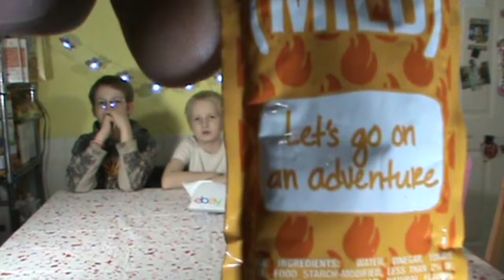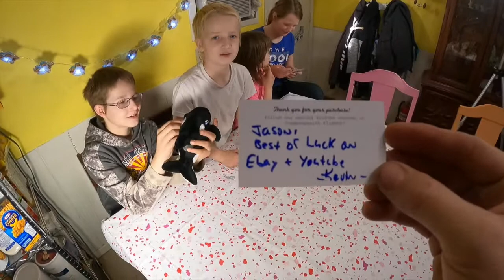Surprise for The Kids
Thanks for joining us as we have a surprise for the kids! We got something from Homeschool Hustler and are using it to tell the kids about a surprise we have for them. Thanks Turner!

Link to Homeschool Hustler's eBay store:
Link to our eBay store: